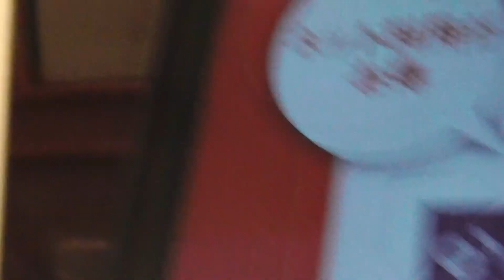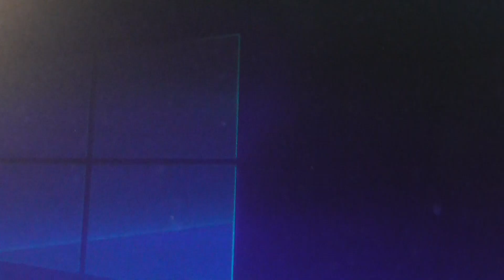KazuTubeドライビングバージョンもどき！